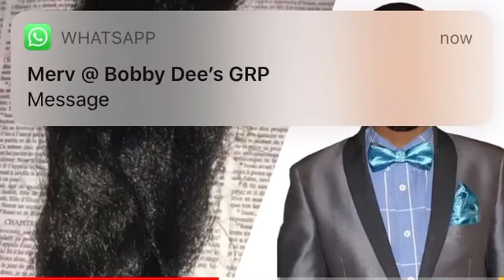Cheve nou jwenn nan Bib la, The hair we find in the Bible,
Cheve nou jwenn nan Bib la,
The hair we find in the Bible,
Pastè ap di nou kisa li ye